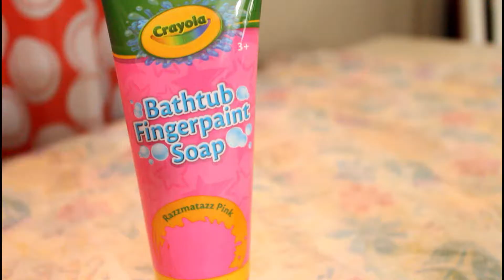LEARN COLORS FOR KIDS WITH CRAYOLA BATHTUB FINGER PAINT SOAP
have fun while learning different colors for kids using crayola bathtub finger paint soap with Kingston B TV.